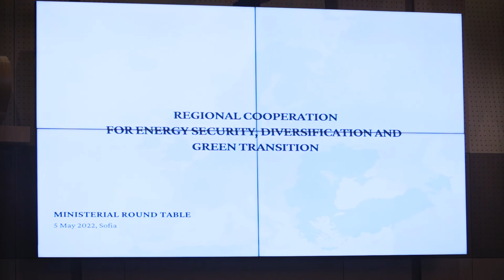Bugarska Sofija Ministarski sastanak energetika pokrivalica, Ministarstvo rudarstva RS